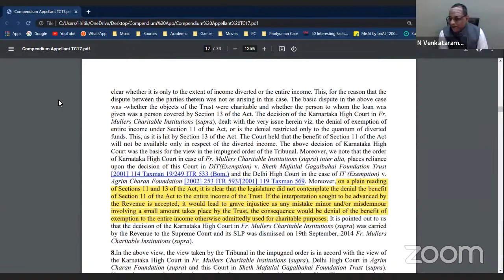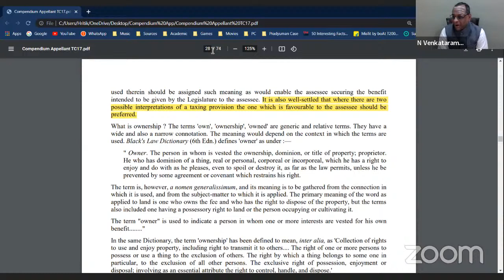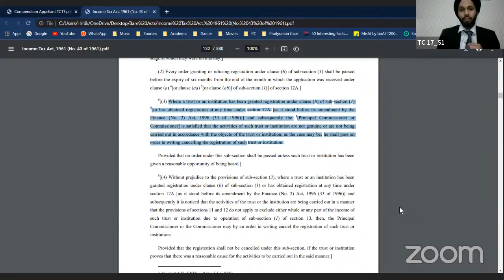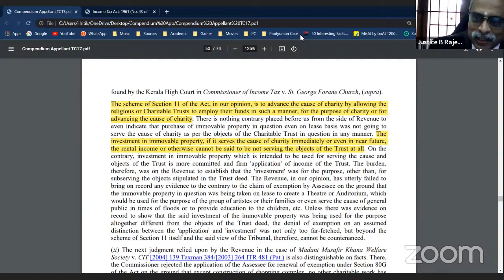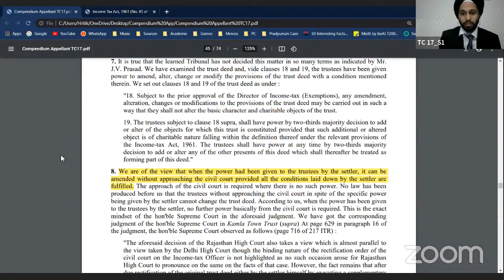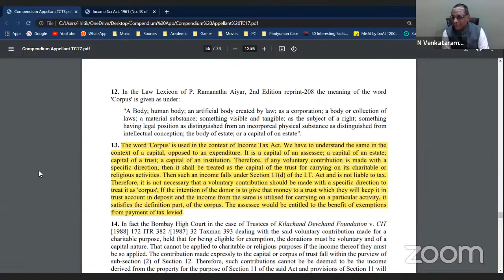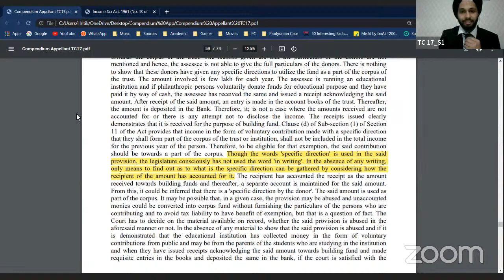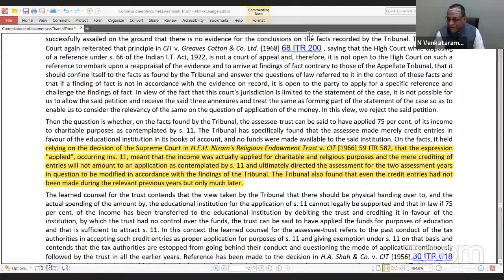SASTRA - 17th Nani Palkivhala Tax Moot Finals